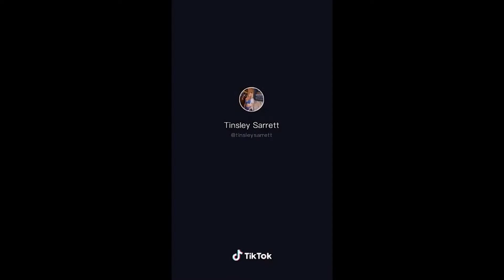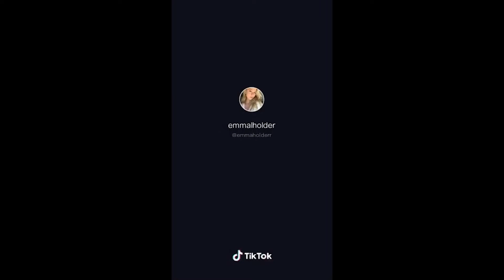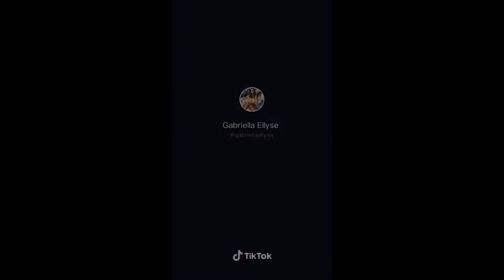SEXY AND HOT ALL STAR TIKTOKER DANCE TIKTOK THOTS CHALLENGE COMPILATION Part 7